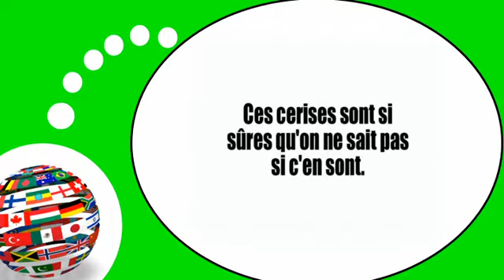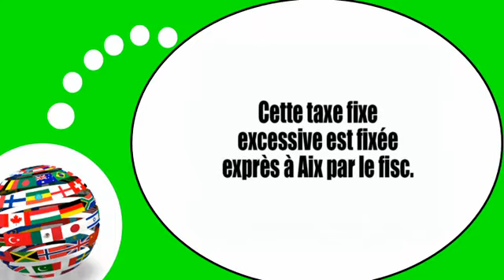Französisch Stunde für Sie = Zungenbrecher # 3